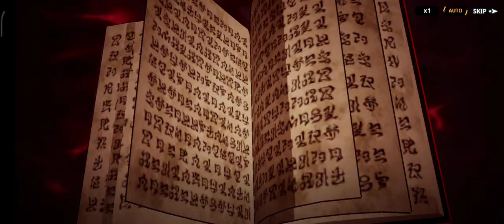BLACK CLOVER Chapter 2 Auto Gameplay 😊 (1)